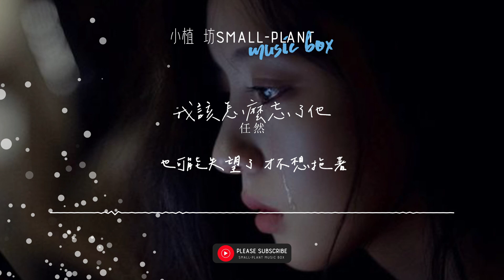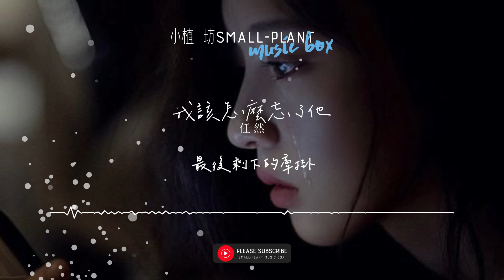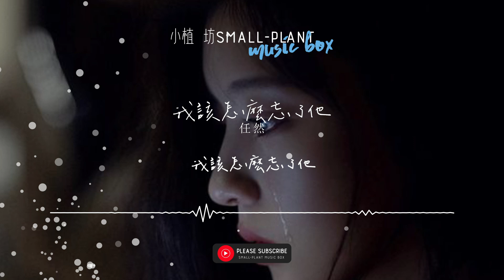我該怎麼忘了他 | 任然 | 終於把自己推下懸崖 最後剩下的牽掛 你和那一片晚霞 | 歌词 | Lyrics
有一種錯過叫做兩個人性格不合
一個熱愛擁抱 一個更向往自由
也不是不愛了 或許是累了
也可能失望了 才不想拖著
等一個沒有結果的結果
多一天 淪陷又多了一點
我以為 逃到了回憶邊緣
再次聽到你的聲音
我卻做不到拒絕
我該怎麽忘了他
怎麽忘了他
逼自己心狠手辣
可是心動的懲罰
是用心碎做代價
我該怎麽忘了他
怎麽忘了他
終於把自己推下懸崖
最後剩下的牽掛
你和那一片晚霞
我卻做不到拒絕
我該怎麽忘了他
怎麽忘了他
逼自己心狠手辣
可是心動的懲罰
是用心碎做代價
我該怎麽忘了他
怎麽忘了他
最後剩下的牽掛
你和那一片晚霞
我該怎麽忘了他
怎麽忘了他
逼自己心狠手辣
可是心動的懲罰
是用心碎做代價
我該怎麽忘了他
怎麽忘了他
最後剩下的牽掛
你和那一片晚霞